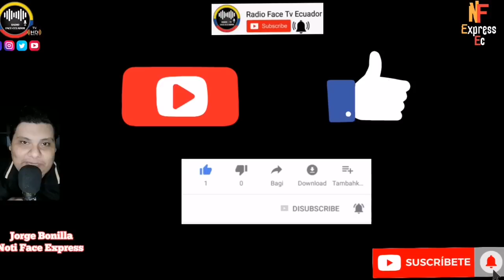BUS REINA DEL CAMINO CAE AL RÍO BLANCO PUERTO QUITO CONDUCTOR CUENTA QUE PASO? NOTICIAS RFE TV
COOPERATIVA REINA DEL CAMINO SUFRE UN ACC.IDEN.TE Y CAE AL RÍO BLANCO ESTO UBICADO EN PUERTO QUITO PERO SUS 18 PASAJEROS INCLUÍDOS EL CHÓFER SALIERON ILESOS PERO MUY CONMOCIONADOS CONDUCTOR CUENTA QUE FUE LO QUE REALMENTE PASO NOTICIAS DE ECUADOR RFE TV 👇